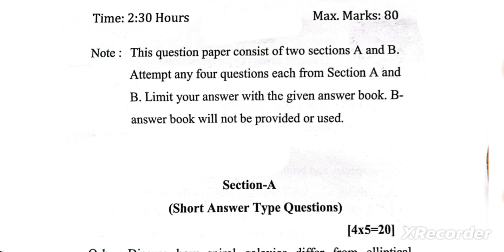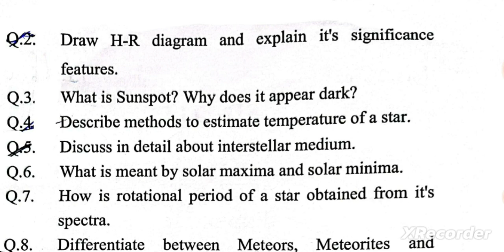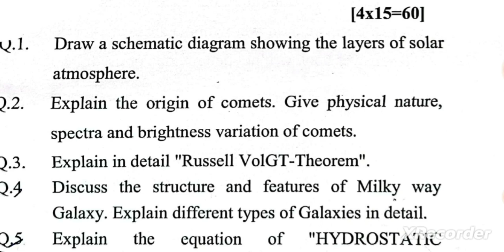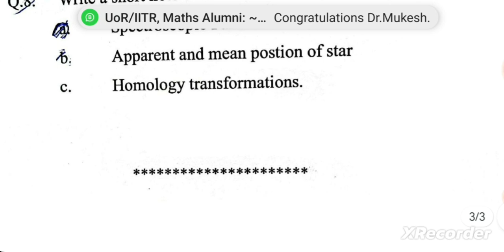333 | astrophysics question paper 2023-24 m sc 1st sem sdsu